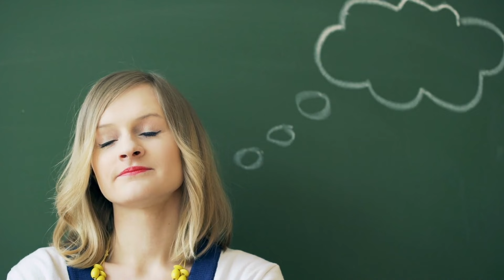Khud Ko Kaise Pehchane ? 6 Steps to Know Your Real Self by Dr.Shikha Sharma Rishi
Khud Ko Kaise Pehchane ? How to know yourself ? Self Discovery Video. Apne ander ke talent ko kaise pehchane ? Self awareness to become your better version.

Also Watch :-

I am Dr. Shikha Sharma Rishi, Life Coach. I share videos that support you in improving your quality of life (Mind, Body & Soul) and connecting to your higher self.